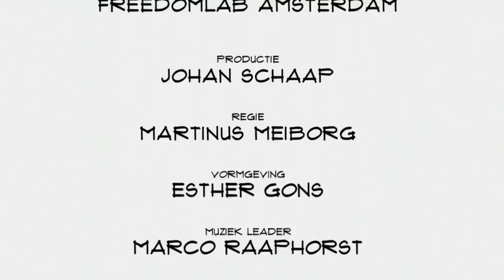Han de Groot (VOC Capital Partners): "Wij zijn bouwers, geen bankiers"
Van internationaal succesvol ondernemer naar investeerder. Dat is de weg die Han de Groot heeft afgelegd. In Top Names vertelt hij over de kwaliteiten die een ondernemer moet hebben, de toegevoegde waarde van een investeerder en het huidige startup klimaat.